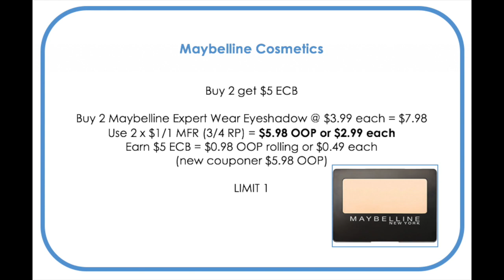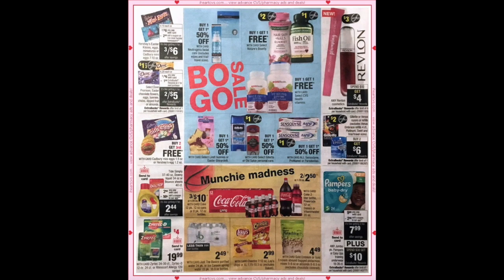CVS Early Ad Preview and Deals 3/11-3/17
In this video I share with you the early ad preview for CVS for the week 3/11-3/17 and some early deals to get you started.

Thanks to IHeartCVS.com for the preview and photo credit to How to Shop For Free